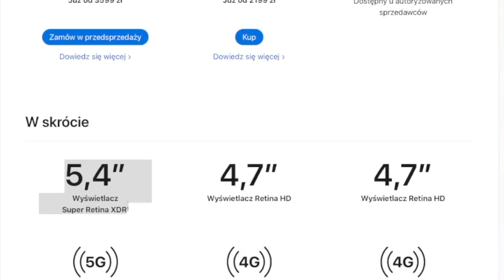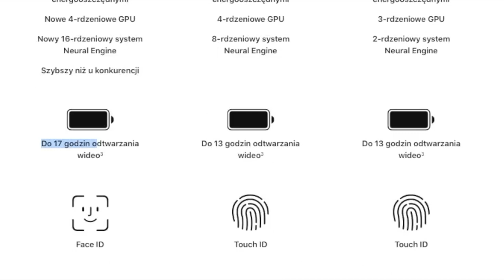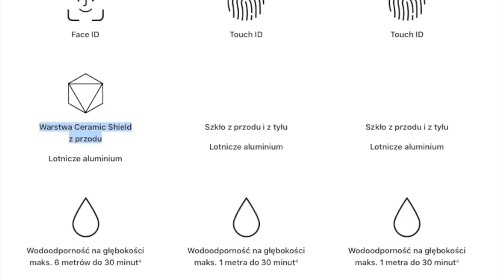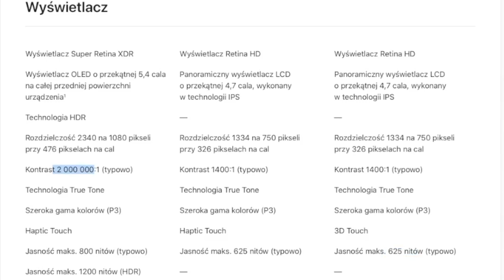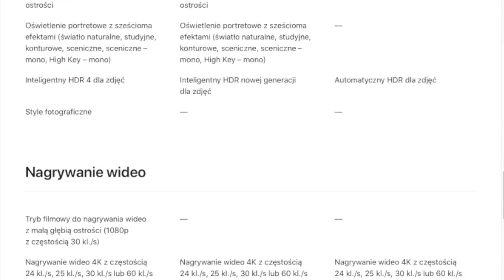iPhone 13 czy iPhone SE zamiast iPhone 8?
Pojawienie się iPhone 13 to dla niektórych pretekst do pytania, czy już czas pozbyć się starego iPhone 8, iPhone 7, iPhone 6s i głęboko sięgnąć do kieszeni by kupić iPhone 13. Może jednak zadowolić się iPhone SE, który wciąż jest w sprzedaży?
Przy okazji mówię o teście słoikowym zaliczonym przez Apple.
Czyli odpowiadam: iPhone 13 czy iPhone SE zamiast iPhone 8?